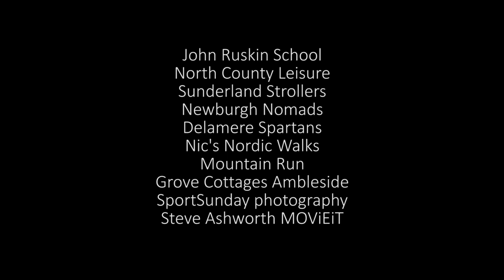2016 Montane Lakeland 50 & 100 Official Film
The Montane Lakeland 50 & 100, filmed and edited in a single 38hr mission for the race prize giving. Endurance film making at its best by Steve